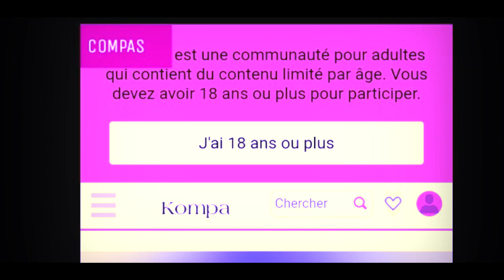L'EVOLUTION DU KOMPA🇭🇹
À quoi ressemblera le COMPAS en 2030?